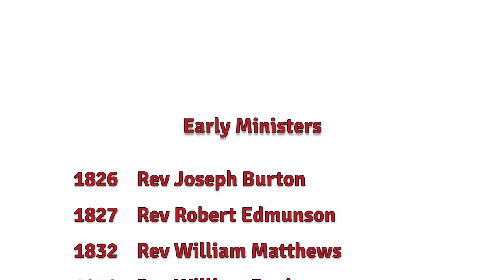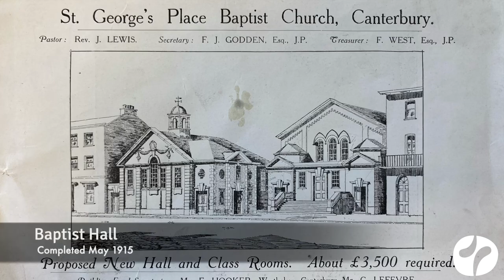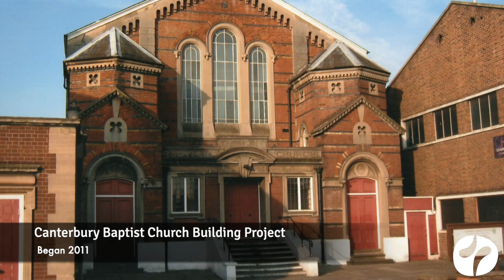CBC - A Brief History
200 years ago, Canterbury Baptist Church came into existence. And through God's mercy and grace, and the courage, zeal and love of our brothers and sisters across two centuries, we're still here today, with the same mission, to make the name of Jesus known! Please enjoy this short video of the history of CBC...the story so far. By His grace and for His glory!

    and his courts with praise!
    Give thanks to him; bless his name!
For the Lord is good;
    his steadfast love endures forever,
    and his faithfulness to all generations."
(Psalm 100:4-5)